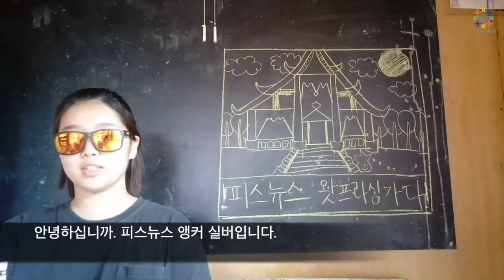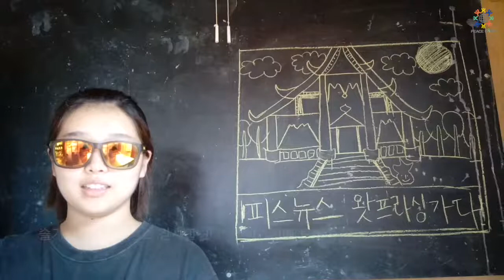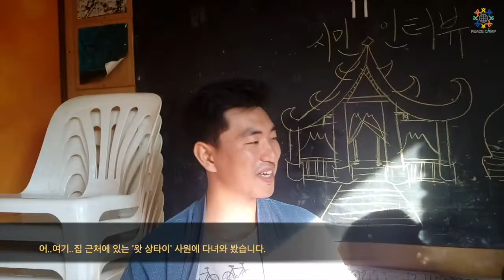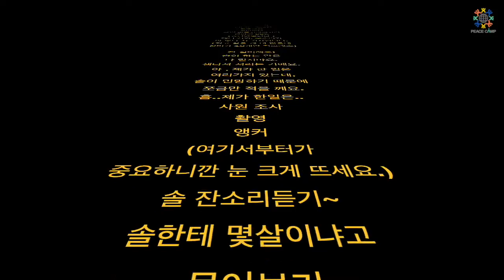2018 피스뉴스 #3. 피스뉴스 왓 프라싱 가다!